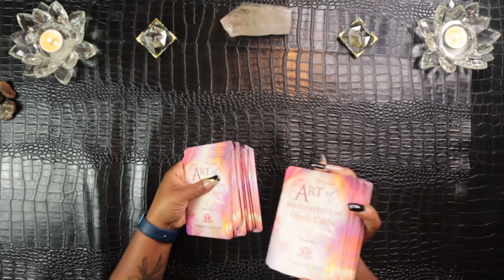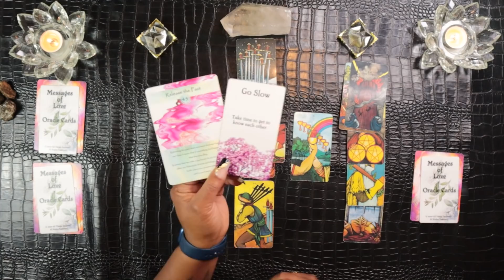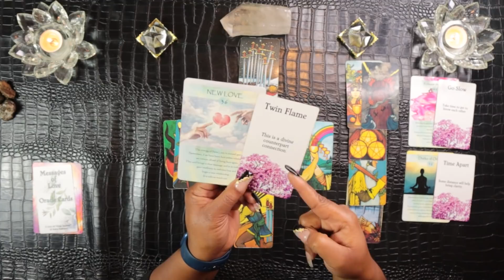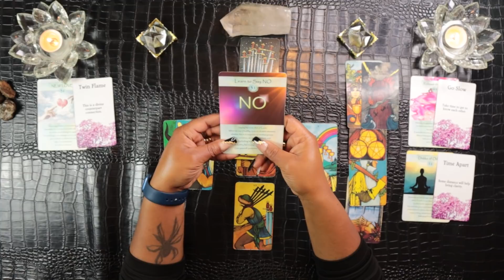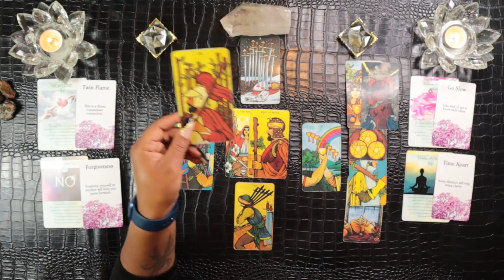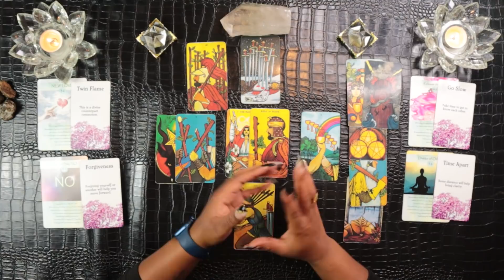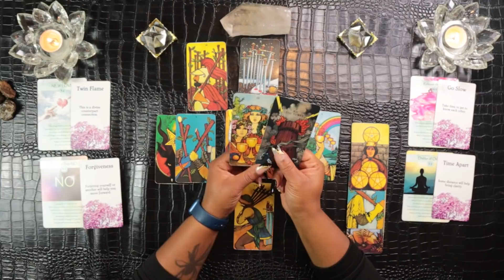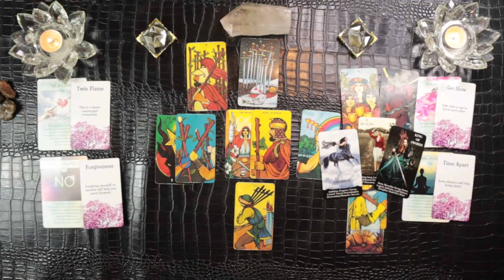CANCER - "Just When You Least Expect It... It Will Show Up" JANUARY 17th-23rd Tarot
CANCER - JANUARY 17-23 | Weekly Tarot Reading